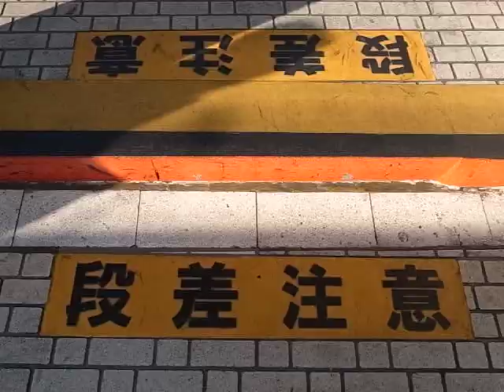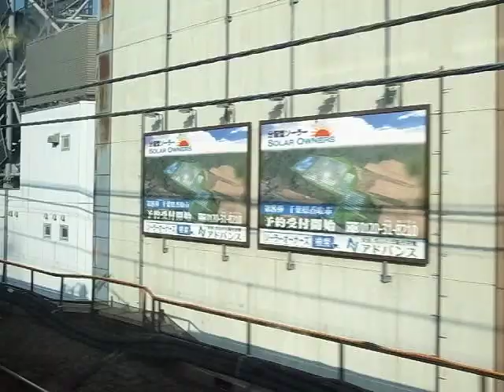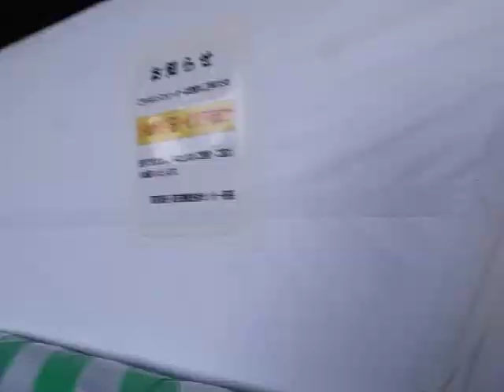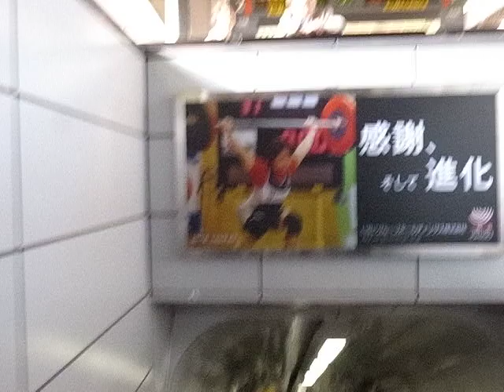御茶ノ水駅-東京駅 中央線 Ochanomizu to Tokyo - Chuo Line 140620